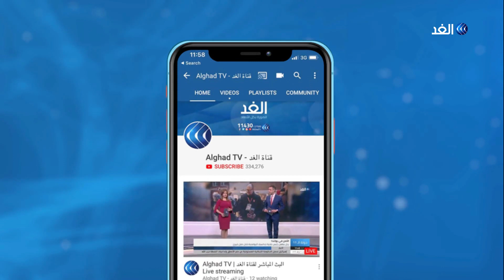تلميح ترامب باستخدام الخيار العسكري.. هل يردع إيران أم يجر المنطقة إلى حرب؟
أعلنت وزارة الدفاع الأمريكية "البنتاجون" عن إرسال قوات أمريكية ذات طبيعة دفاعية إلى منطقة الخليج، بعد الهجمات التي تعرضت لها منشآت نفط بالسعودية. في سياق متصل، أعلن الرئيس الأمريكي دونالد ترامب عن فرض عقوبات على البنك المركزي الإيراني.
المزيد من التفاصيل يتحدث من دبي الكاتب والمحلل السياسي مازن العليوي، مع الإعلامية هبة الغمراوي عبر النشرة الإخبارية.